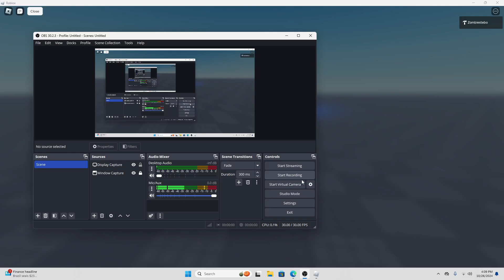Buying "A Darker Presence"